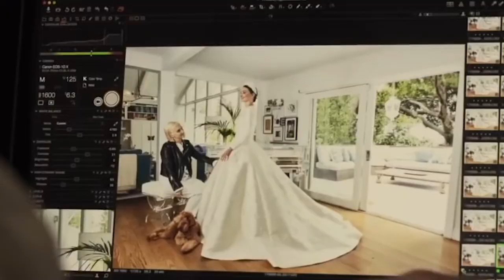5 Most Expensive Celebrity Weddings of all Time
5 Most Expensive Celebrity Weddings of all Time

Hi there, and welcome to Rapid Lux! Celebrities love having big and extravagant weddings with the most star-studded guest list. So in today's video, we will be taking a look at the 5 most expensive celebrity weddings you have ever seen!